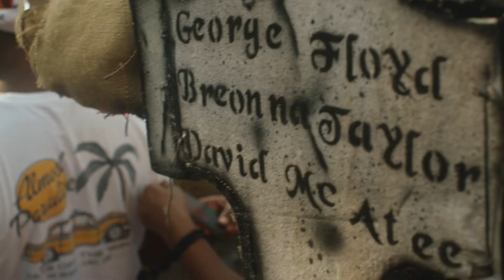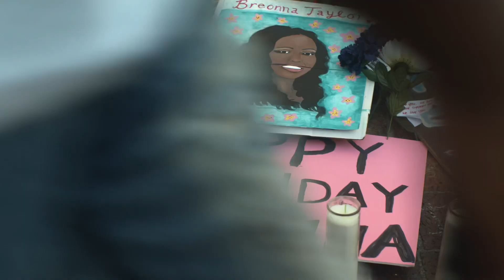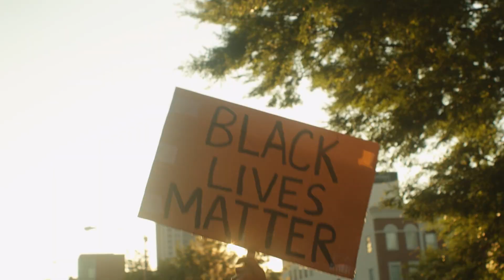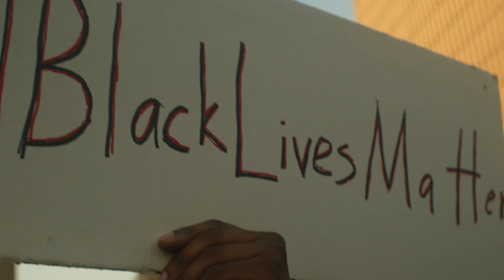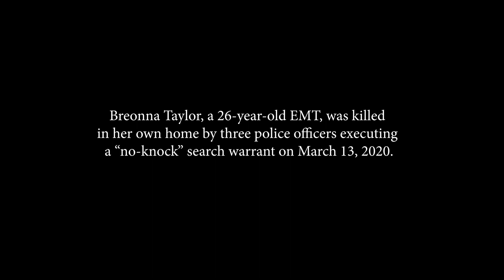Justice For Breonna Taylor